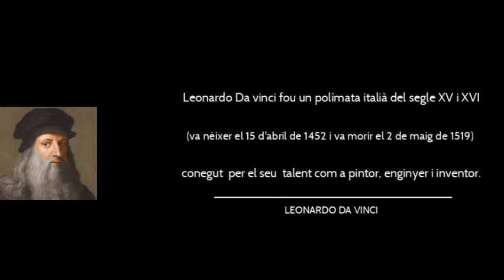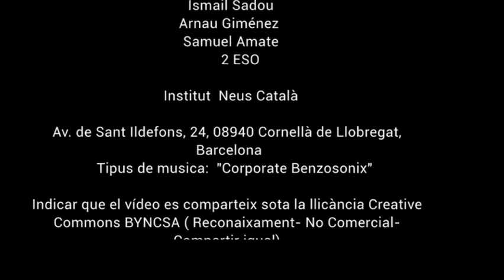Fira IRTCA 2020. TP3 Dels invents als robots: Tambor mecànic